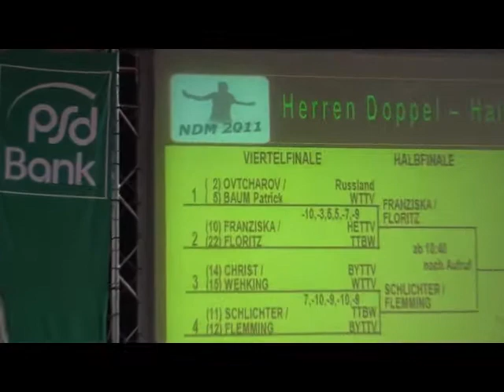00054 H Hampl coached Franziska Floritz Wu Jiaduo Europameisterin 2009